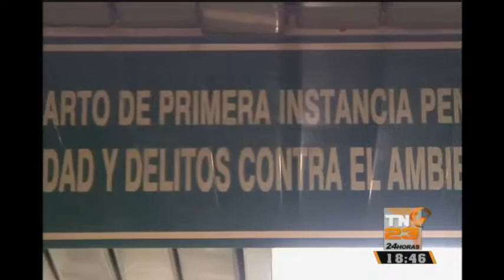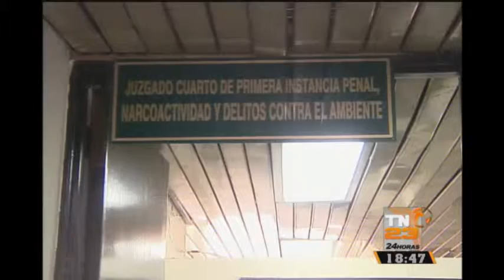Dos presuntos integrantes de la clica Crazy Rich son ligados a proceso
Fueron señalados por el Ministerio Público de su presunta participación en la muerte de tres mujeres en el año 2015, por lo que quedaron en prisión preventiva.